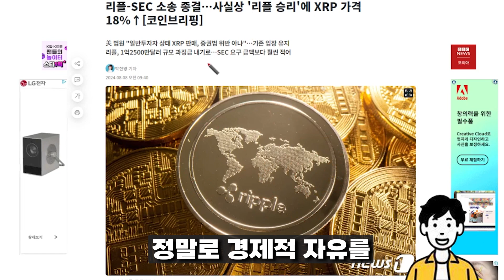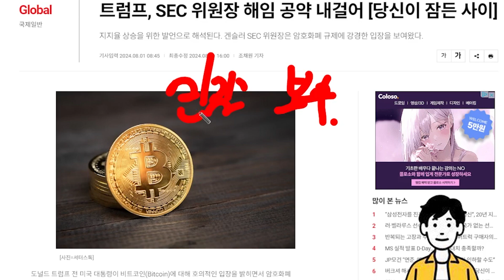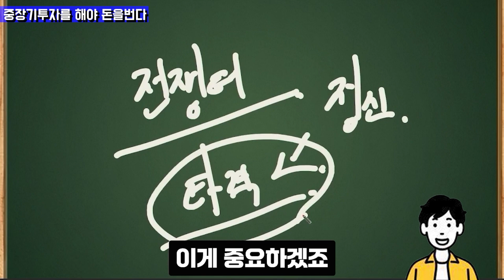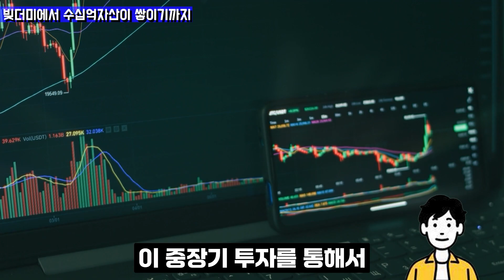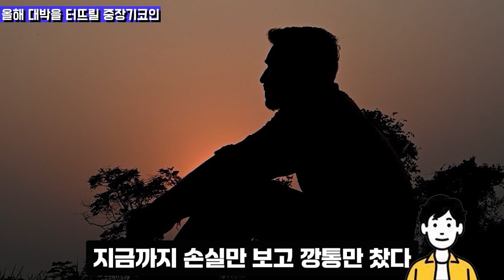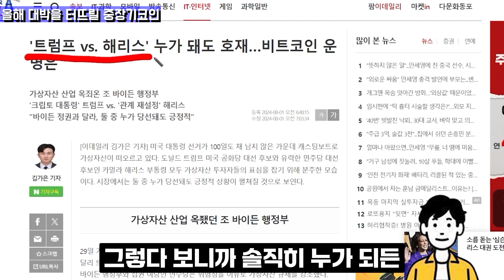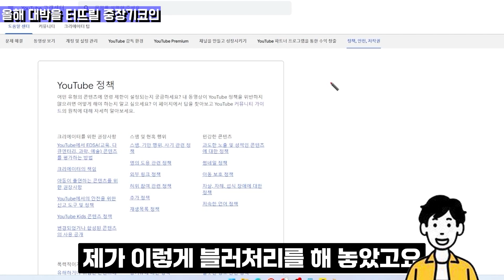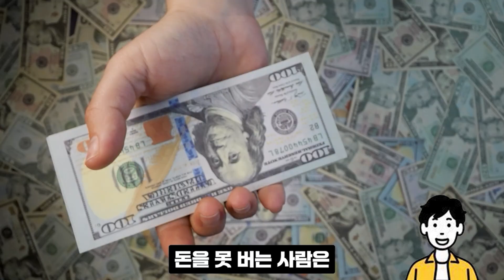[리플 전망]역대 최연소 예언가 2주전에도 이미 예고했었다..? 다음번에는 100만원 갈겁니다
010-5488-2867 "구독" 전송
또는 하단링크 클릭